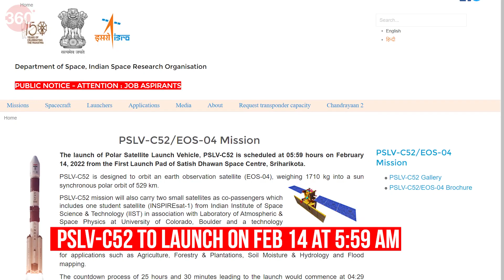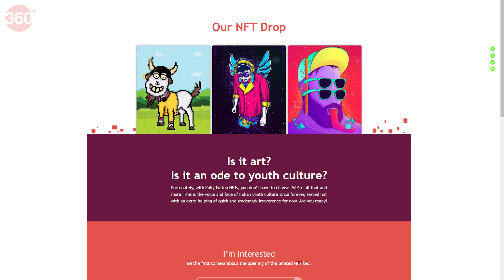Big Tech Launches This Week: ISRO’s PSLV-C52, OnePlus Nord CE 2 & More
From launches in the smartphone world to space to NFTs and gadgets, here’s everything that’s coming up in tech this week.

0:00 Introduction
0:39 ISRO's first launch of 2022
0:59 First NFT marketplace in India
1:23 Poco M4 Pro launch
1:33 Asus ROG Phone 5s/5s Pro launch
1:42 OnePlus Nord CE 2 launch
1:49 Realme 9 Pro series launch
1:58 Infinix Zero 5G reveal